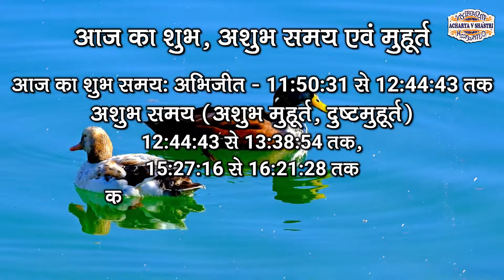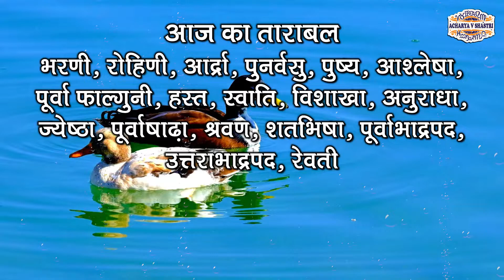Aaj Ka Panchang 13 May 2024 आज का पंचांग Aaj ka Shubh Muhurt Monday 2024 Online Panchang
3- 3-WhatsApp- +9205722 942  (Please send Message only)
►Shri Shani Chalisa SmQLNmdC8 Thank you so much. For Paid Consultations etc.
3- 3-WhatsApp + 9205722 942 (Please send Message only)